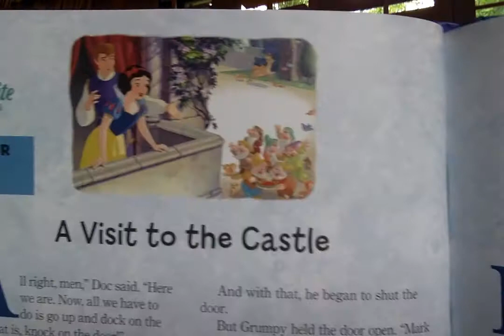Visit to the castle